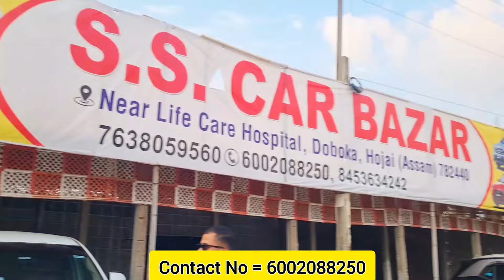50,000 Starting Price || 10,000 Discount + Oil + Transfer Free || SS Car Bazar Doboka || Cheap Price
50,000 Starting Price || 10,000 Discount + Oil + Transfer Free || SS Car Bazar Doboka || Cheap Price

Guys এইটো Video  ত মই আপোনালোকক  Second Hand Cars ৰ বিষয়ে অলপ তথ্য দিছো ।

👉  Facebook A\C

SS Car Bazar Doboka
2nd hand car in guwahati
2nd hand car assam
2nd hand car in assam
Used car assam
2nd hand car in assam
2nd hand car assam
Doboka Car Bazar
Doboka car swroom
Second Hand Cars in Doboka
Abid Diamond Vlog
Second Hand Cars in Nilbagan
Hojai Car Swroom